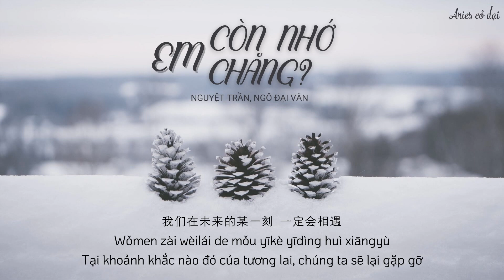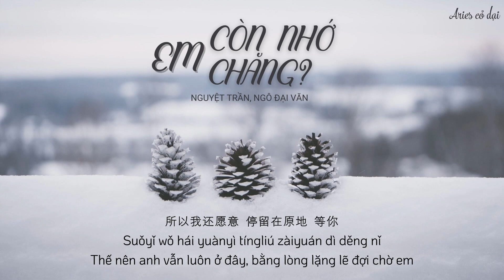[Vietsub] Em còn nhớ chăng - Ngô Đại Văn ft Nguyệt Trần || 你记得吗 - 月尘/吴大文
Trans: Rayli
Edit image: Vy Anh
Time & encode: Aries cỏ dại

🎵 Ca khúc đăng tải trên:

🎵 Lyric + pinyin:
yuè chén:
Yùjiàn nǐ yòu cuòguò nǐ
shèng wǒ yīrén zàiyuán dì
wǒ hǎo xiǎng nǐ hǎo xiǎng nǐ
xuě dì zài lěng wǒ yě péizhe nǐ
chūxuě nèitiān duō měilì
wǒ xiǎngjiàn nǐ

hé: Xiǎngjiàn nǐ

dà wén:
Shīyuē de jǐ chǎng lǚxíng
kànzhe fēngchē shù xīngxīng
wǒ xiǎng péi nǐ xiǎng péi nǐ
rúguǒ shíjiān hái nénggòu yánxù

yuè chén: Chóng lái yībiàn yě yuànyì
hé: Wǒmen zài wèilái de mǒu yīkè yīdìng huì xiāngyù

dà wén: Nǐ dāyìngguò dehuà nǐ jìdé ma
hé: Nǐ jìdé ma
yuè chén: Liú wǒ yīgè rén zài zhè hái jiào wǒ hǎohǎo de tīnghuà
dà wén: Wǒ xiāngxìn nǐ huì huílái xù xiě
hé: Xià yī chǎng tónghuà
suǒyǐ wǒ huán yuànyì tíngliú zàiyuán dì děng nǐ

yuè chén:
wǒ xiǎng péi nǐ

hé: Péizhe nǐ
yuè chén: Rúguǒ shíjiān hái nénggòu yánxù
dà wén: Chóng lái yībiàn yě yuànyì
hé:
Wǒmen zài wèilái de mǒu yīkè yīdìng huì xiāngyù

nǐ dāyìngguò dehuà nǐ jìdé ma nǐ jìdé ma
liú wǒ yīgè rén zài zhè hái jiào wǒ hǎohǎo de tīnghuà
wǒ xiāngxìn nǐ huì huílái xù xiě xià yī chǎng tónghuà

yuè chén: Rénmen zǒng shuō shìjiè zhuōmō bùdìng
dà wén: Hùxiāng diànjì yīdìng hái néng xiāngyù
hé: Bù shědé wàngjì jiù ràng tā yīzhí zài xīndǐ

dà wén: Nǐ dāyìngguò dehuà nǐ jìdé ma nǐ jìdé ma
yuè chén: Wǒ zhīdào děngdài shì wǒ wéiyī jiāndìng de xiǎngfǎ
hé:
dà wén: Suǒyǐ wǒ huán yuànyì
yuè chén: Tíngliú zàiyuán dì
hé: Děng nǐ

月尘：
遇见你又错过你
剩我一人在原地
我好想你 好想你
雪地再冷我也陪着你
初雪那天多美丽
我想见你

合：想见你

大文：
失约的几场旅行
看着风车数星星
我想陪你 想陪你
如果时间还能够延续

月尘：重来一遍也愿意
合：我们在未来的某一刻 一定会相遇

大文：你答应过的话 你记得吗
合：你记得吗
月尘：留我一个人在这 还叫我好好的听话
大文：我相信你会回来 续写
合：下一场童话
所以我还愿意 停留在原地 等你

月尘：
失约的几场旅行
看着风车数星星
我想陪你

合：陪着你
月尘：如果时间还能够延续
大文：重来一遍也愿意
合：
我们在未来的某一刻 一定会相遇

你答应过的话 你记得吗 你记得吗
留我一个人在这 还叫我好好的听话
我相信你会回来 续写下一场童话

月尘：人们总说世界捉摸不定
大文：互相惦记一定还能相遇
合：不舍得忘记 就让他一直在心底

大文：你答应过的话 你记得吗 你记得吗
月尘：我知道等待是我 唯一坚定的想法
合：
大文：所以我还愿意
月尘：停留在原地
合：等你